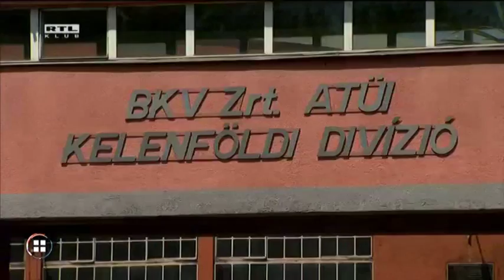200 ezer forint nettó kezdő fizetés a BKV-nál, nincs elég ember 17-07-04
200 ezer forintos nettó kezdő fizetéssel próbál sofőröket toborozni a BKV, mert nincs elég emberük. A hiányt most túl- órákkal megoldják, de a metrópótlás idején több száz sofőrre lesz szükség. Híradónknak interjút adott egy most Németországban dolgozó volt BKV-s buszvezető. Azt mondta, kint fél millió forintnak megfelelő euró az átlagfizetés.